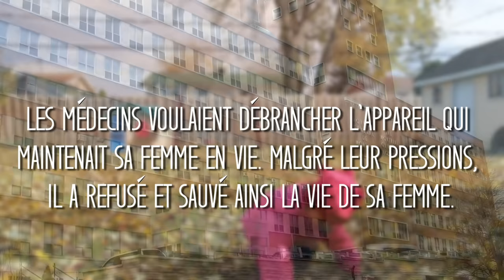L'euthanasie au Canada: témoignage d'une famille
Une enfant canadienne de 5 ans et sa famille lancent un appel au Premier ministre du Canada
 Pour le bien de nos familles, dites non à l’euthanasie
Alors que le Canada envisage de légaliser l’euthanasie et que certaines provinces discutent de la possibilité d’étendre l’euthanasie aux enfants, Sylvain, Sherley et leur fille de 5 ans, Jolyanne, livrent un message très simple au Premier ministre du Canada : Pour le bien des familles, n’appuyez pas l’euthanasie. Sylvain et Sherley croient que l’euthanasie est dangereuse. Ils sont convaincus que ceux qui n’ont pas la force de se battre seront encouragés à abandonner rapidement et, dans certains cas, à accepter l’euthanasie pour les personnes qu’ils aiment. Comme Sylvain le mentionne dans cette vidéo émouvante, s’il avait suivi les conseils des médecins lorsque tout paraissait si sombre, il serait seul aujourd’hui, sans les deux personnes qu’il adore le plus au monde – son épouse Sherley et sa précieuse fille, Jolyanne.
Sylvain et Sherley, un couple canadien de la région de Montréal, ont fait face à des pressions multiples. Les médecins les encourageaient de ne pas continuer la grossesse après 33 semaines parce qu’elle avait probablement le syndrome de Down(un diagnostic erroné)  et une malformation de l’œsophage (atrésie de l’œsophage). Malgré plusieurs problèmes de santé, Jolyanne se porte bien aujourd’hui et fait  la joie de ses parents.
Deux ans plus tard à peine, en 2012, Sherley était dans le coma et gardée en vie artificiellement, souffrant d’une pneumonie grave. Les médecins ont dit à Sylvain que les chances de survie de sa femme étaient extrêmement minces. Ils lui disaient aussi que si elle survivait  à son coma, elle n’aurait aucune qualité de vie. Les médecins faisaient pression pour débrancher l’appareil qui la maintenait en vie. Malgré ces pressions, Sylvain a refusé pour sauver la vie de sa femme.
Le 5 juin 2014, le Québec a adopté une loi autorisant l’euthanasie. Avant l’adoption de cette loi, soit en 2013, la Commission des droits de la personne et des droits de la jeunesse du Québec a recommandé d’étendre l’euthanasie aux enfants. Un rapport publié récemment par un groupe consultatif de l’Ontario ne recommande aucune limite d’âge. L’euthanasie fait actuellement l’objet de contestations devant les tribunaux du Québec. Elle est encore illégale au Canada.
Au milieu de cette controverse, des médecins et des patients se sont élevés contre l’euthanasie, et ce, pour plusieurs raisons : 1. l’euthanasie n’est pas un soin médical; 2. l’euthanasie est contraire au code de conduite des médecins, qui interdit à un médecin de mettre fin volontairement à la vie d’une personne même si celle-ci le demande; 3. une personne atteinte d’une maladie grave est souvent déprimée et son jugement peut en être obscurci; 4. il y a des pressions financières et sociales; 5. les diagnostics médicaux peuvent être erronés; 6. il peut aussi y avoir des erreurs dans les pronostics, c’est-à-dire, quant à l’issue prévue d’une maladie ou d’une affection; 6. Les critères d'admissibilité s'élargissent toujours: d'abord pour les adultes avec des souffrances physiques et graves: ensuite pour les enfants, ou les personnes avec les maladies chroniques ou pour les personnes dépressives sans maladies sous-jacentes.
7. les soins palliatifs atténuent les douleurs et la souffrance sans mettre un terme à la vie d’une personne prématurément, mais ils ne sont malheureusement pas accessibles pour la plupart des Canadiens. Il n’y a donc pas de libre choix.
Monsieur Premier Ministre Trudeau, Vous avez le choix. L'euthanasie est présentement contestée à la cour au Québec. C'est encore illégal au Canada.
Par l'entremise de Jolyanne, cinq ans, et de sa famille et plusieurs autres, sauvez les vies des canadiens en disant "non" à l'euthanasie.